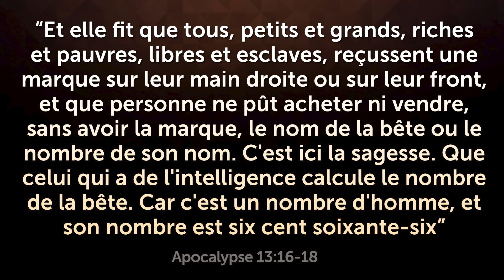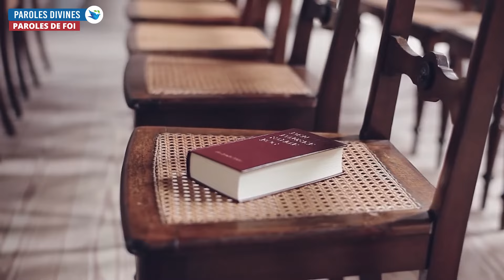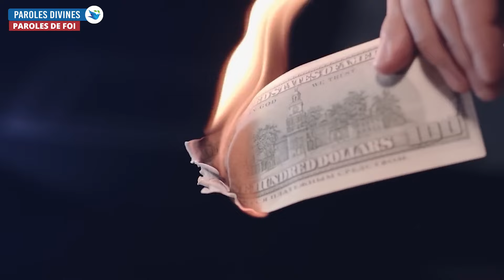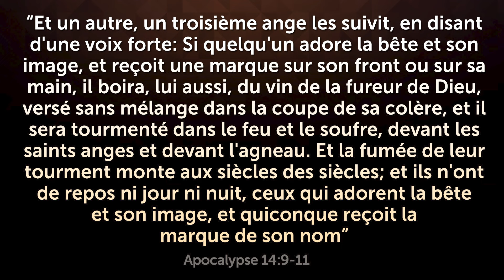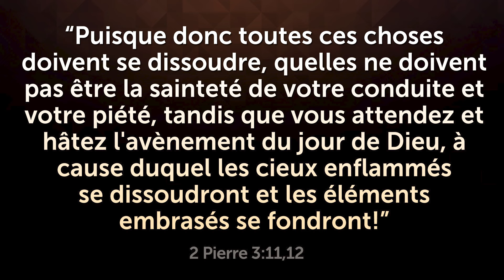LES GENS ACCEPTENT DÉJÀ LA MARQUE DE L'ANTÉCHRIST SANS S'EN RENDRE COMPTE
Le monde est déjà trompé par l'antéchrist et accepte sa marque sans s'en rendre compte. Découvrez comment dans cette vidéo. Regardez jusqu'à la fin et partagez!